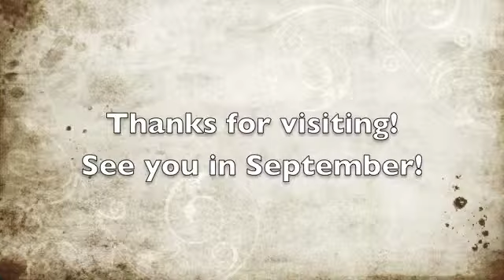KIndergarten August 2012